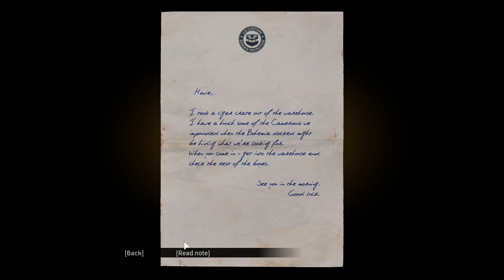Mafia Definitive Edition Part 18-''Just For Relaxation''-1440p 60fps PC Gameplay